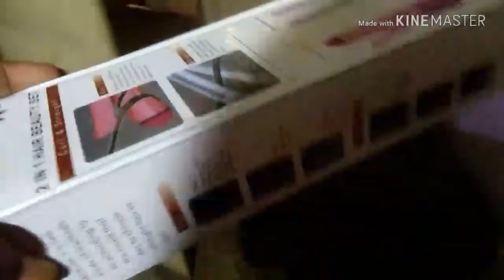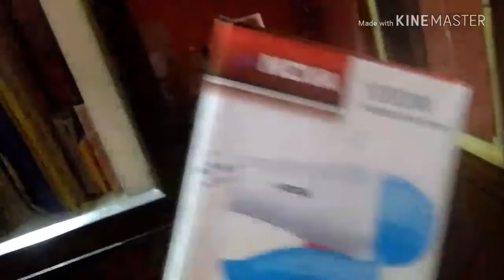Mairi njar bar bar q is pe ja rhi hai.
Hiii l am sharing my daly vlog

I hope you enjoy my video vlog

Plezzzzzz do sabscribe my channl.